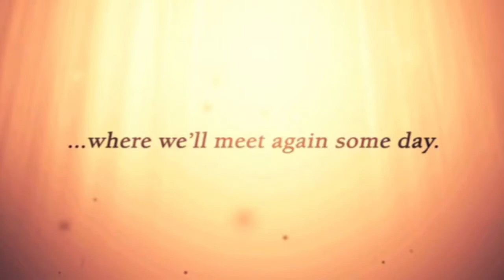Robert Betts Memorial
INSTAGRAM is Lovie2000

The Music is by Roni Sexy Lady of Southern Soul
Rhonda McCullum